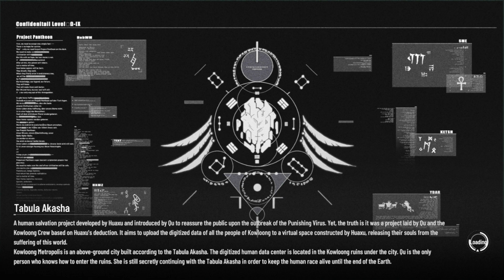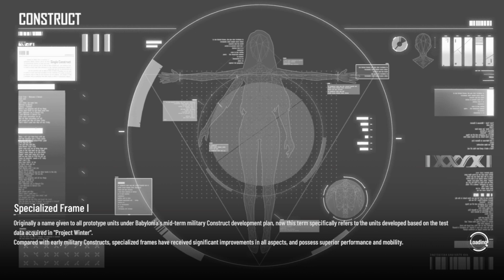Chained Simulation 09 - 12 (Phase 2)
Punishing Gray Raven Global Inscription of Labyrinth Event